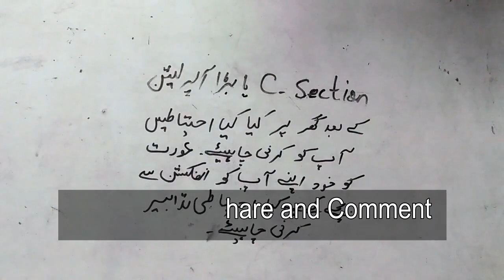Prevention After C Section Delivery In Urdu Bache Ki Paidaish Bade Operation Ke Baad Ehtiyati Tadabe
In this video i am going to tell you about Prevention After C Section Delivery In Urdu Bache Ki Paidaish Bade Operation Ke Baad Ehtiyati Tadabeer.